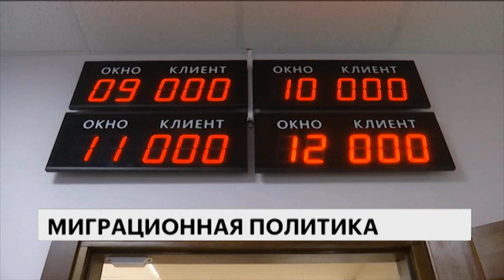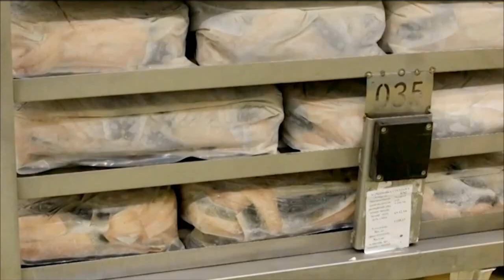НОВОСТИ ПРИКАМЬЯ 17.12.18 15-00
Темы выпуска:
- Возбуждено уголовное дело по факту схода вагонов в Прикамье.
- ГУ ФСИН Прикамья требует заменить 10 тонн селедки.
- В 2019 году в Перми откроют многофункциональный центр для иностранцев.

Ведущий выпуска: Артур Максимов.